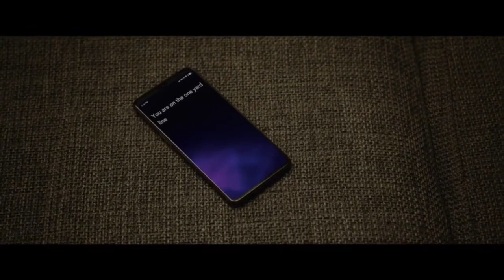JEXI- Comedy Movie 2019 || Phil Taking Pics of His Dick Scene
Adam Devine